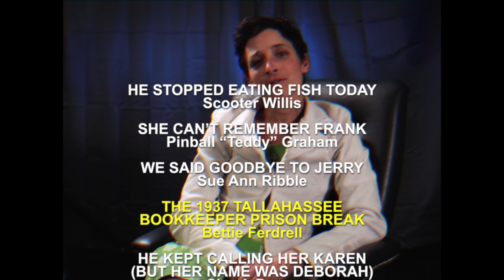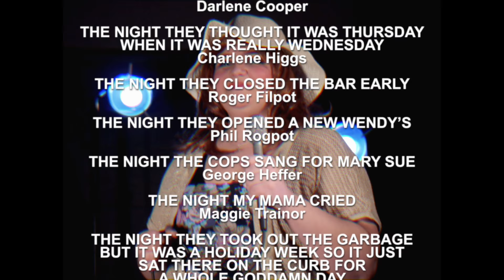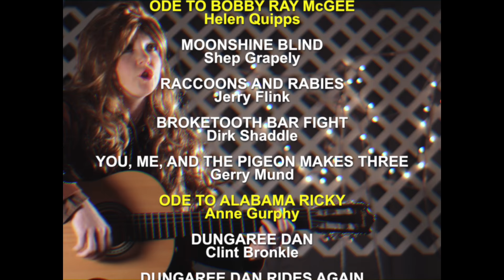The Complete Country and Western Story Songs of 1973, Volume One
An Argo One Production

Directed and edited by David Cornelius and Shane Chaney
Written by David Cornelius
Photographed by Shane Chaney
Songs written by David Cornelius, John Hoerr, and Shane Chaney

starring
Laura Berkemeier as Betty Rae Clamshanks
Brad Nicholas as Jim Joe Jimm

Megan Rehm as Vicki Burd
Lisa Marie DeRoberts as Dottie Mills
Rick Reed as Earl Dale Watkins
Shane Chaney as Randall Scubbs
Jen Mezzuckelli as Bettie Ferdrell
Moriah Haven (voice) and Megan Rehm (video) as Crystal Pine
Jake Robinson as Charlie "Chug" Wilson
Don Hetzler as Ernest Bunk
Amber Neff as Tammy Tarp
John Stickney as Roscoe Washington
Amanda Nave as Helen Quipps, Anne Gurphy, and Merlene Nestwell
RJ Robertson as Mickey Hicks
Michael Peake as Eldon Brunch
John Hoerr as Berle Helford

Music Director: John Hoerr
Music Producer: Shane Chaney
Studio Musicians: Shane Chaney, Jerry Dirr, John Hoerr, and Megan

Rehm

Costumes provided by Matt Hudson, Christine Cornelius, and the

cast
Location Manager: Christine Cornelius

Special thanks to the Union Township Civic Center, Clermont

County, Ohio

country-and-western-story-songs-of-1973-volume-one/
Follow Argo One on Facebook: